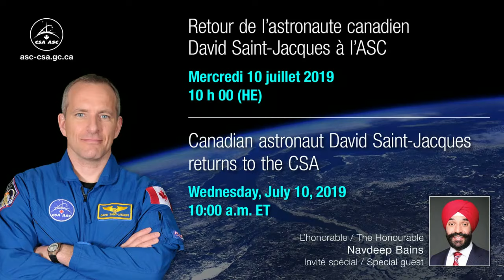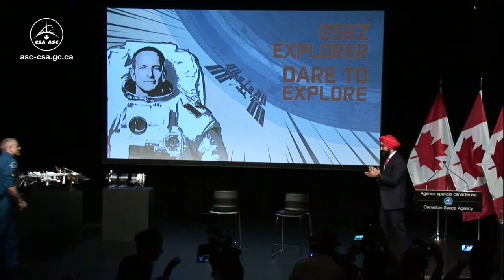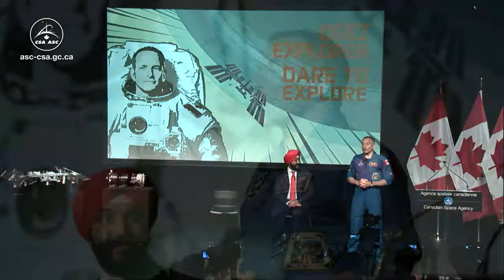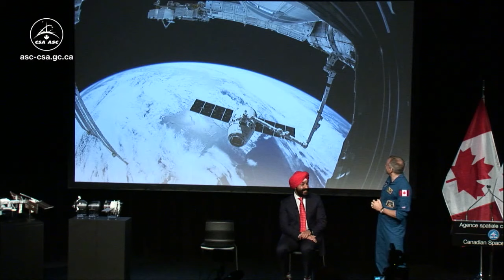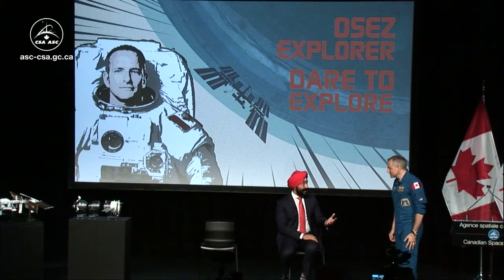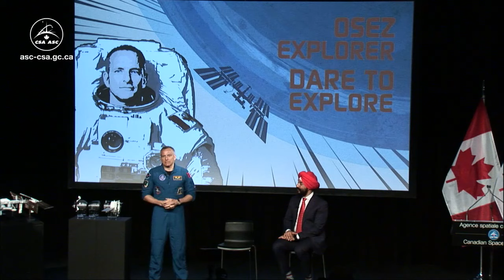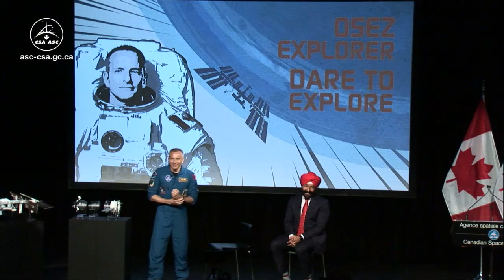EN DIRECT – David Saint-Jacques accueilli à l’Agence spatiale canadienne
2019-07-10 - L’honorable Navdeep Bains, ministre de l’Innovation, des Sciences et du Développement économique, était au centre spatial John-H.-Chapman pour accueillir l’astronaute David Saint-Jacques, qui y est venu pour la première fois depuis son retour sur Terre.

Devant un public composé d’employés de l’ASC et de jeunes Canadiens, David Saint Jacques a parlé de sa mission et a répondu aux questions des jeunes.

Source : Agence spatiale canadienne